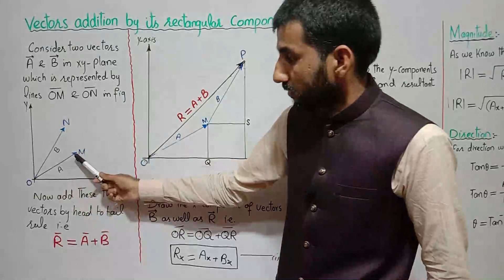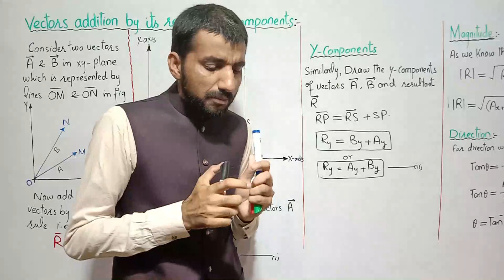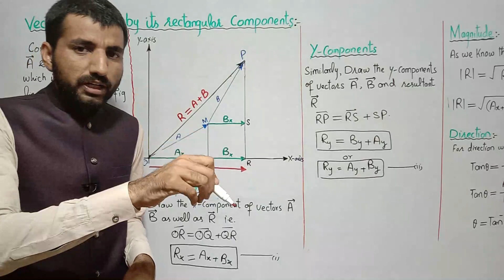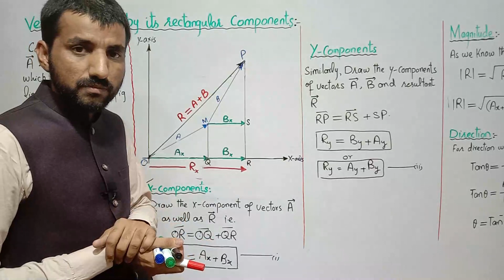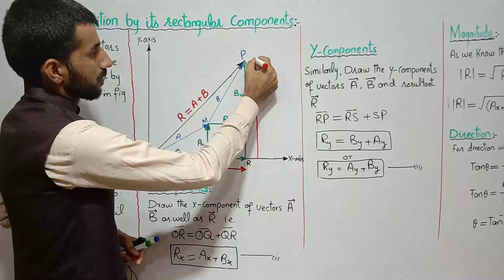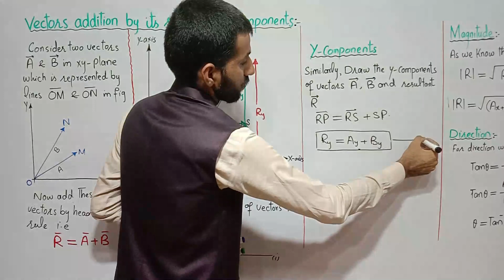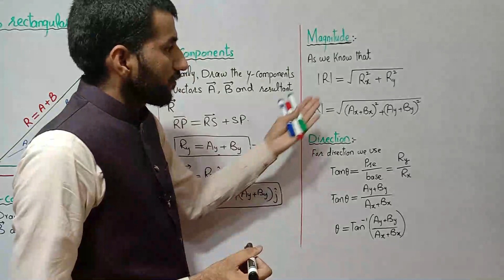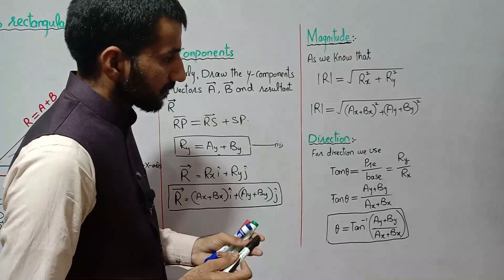vector addition by its rectangular components FSc (part-1) chapter. 2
In this video i will explain the method of vectors addition by its rectangular components.